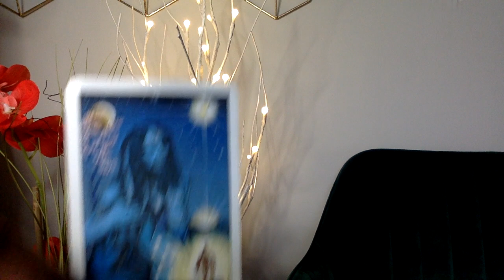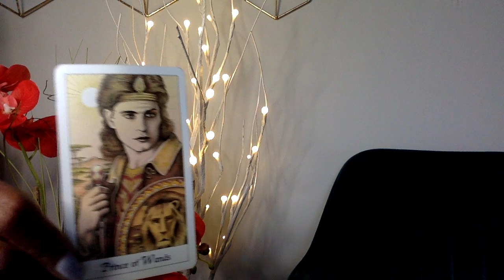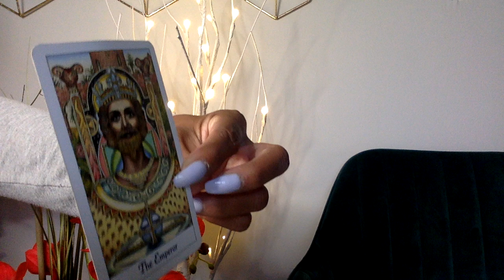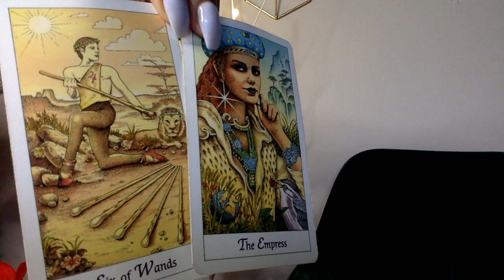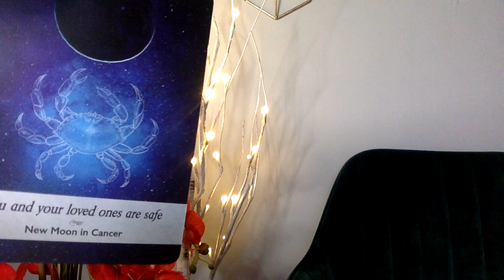AQUARIUS DECEMBER 2020 THE LOVE OF YOUR LIFE IS HERE BUT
10off35

My astrological makeup:

Sun: Aquarius
Moon: Libra
Ascendant: Aries

Ellej446
TAROTOFELLE